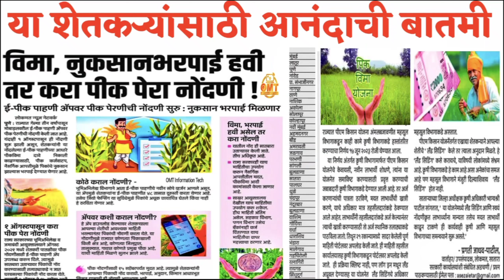या जिल्ह्यात पिक विमा चे पैसे जमा | पिक विमा 2024 | pik vima 2023 | pik vima kadhi milnar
7/12 ऑनलाईन कसा काढावा 2023 | 8 अ उतारा कसा काढायचा 2023 | 7/12 online download maharashtra 2023👇

E pik pahani 2024
E pik pahani kashi karavi 2024
viral video
ई पीक पाहणी कशी करावी 2024
ई पीक पाहणी केली तरच पीक विमा मिळणार अपडेट
पिक विमा कधी जमा होणार आहे
पिक विमा कधी मिळणार 2024
पीक विमा 2023 कधी मिळणार
पीक विमा 2024
पीक विमा 2024 कधी जमा होणार आहे
पीक विमा चे पैसे कधी मिळणार
Viral